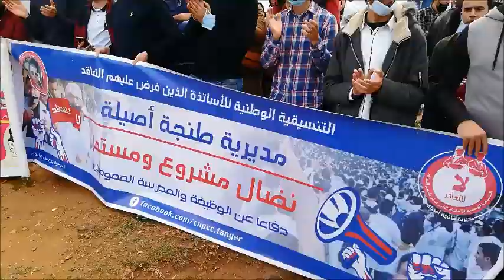احتجاجات تعليمية باقليم العرائش تستهدف الوزير سعيد أمزازي